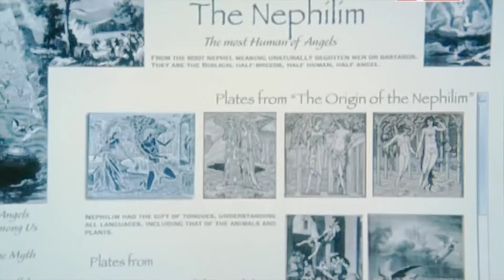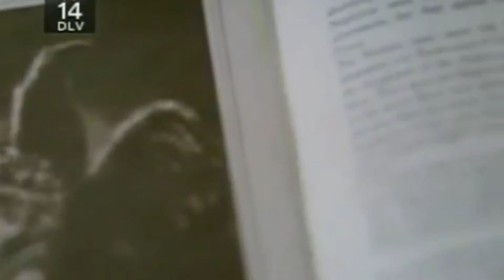Fallen / Paul Wesley / cool for the summer / ep2